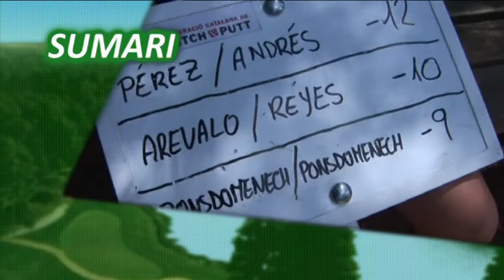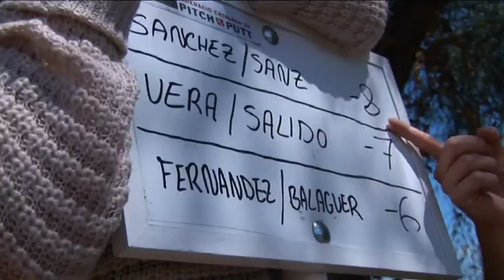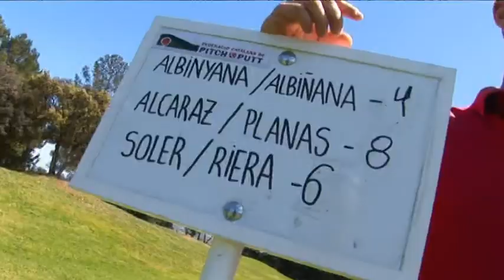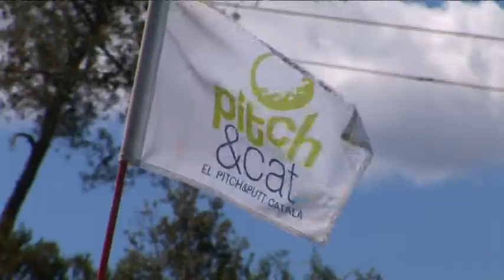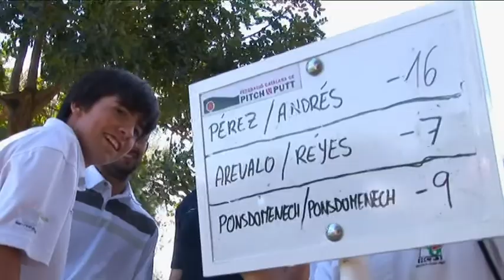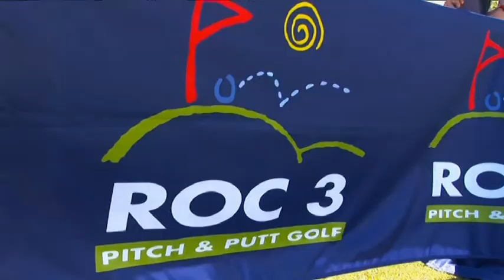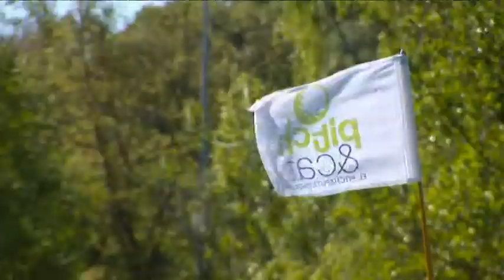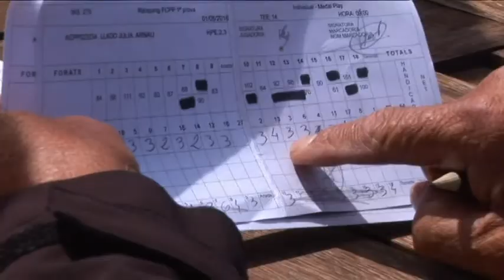DE TEE A GREEN Tv 172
En el programa d’aquesta setmana,  anirem a la comarca del Baix Llobregat  on al P&P Roc 3 es va disputar el Campionat de Catalunya Dobles 2016 i també ens desplaçarem a la comarca d’Osona, al Pitch & Putt de Mas Gurumbau on es va jugar la primera prova del Rànquing de la FCPP...i recordeu que al final del programa trobareu l’agenda de P&P...